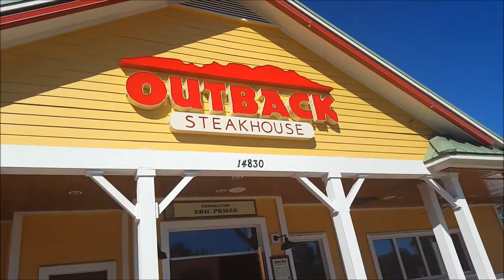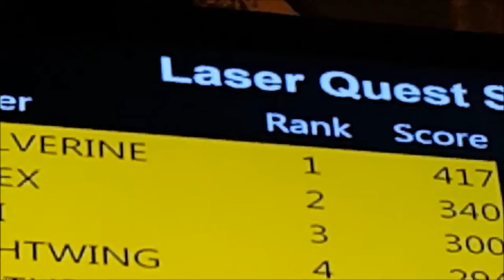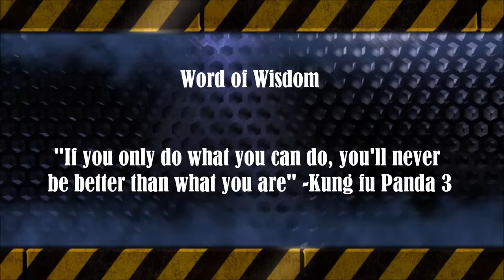TOOK A COUPLE L'S TODAY!!!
Hey guys welcome back to my second vlog shout out to my new subsribers, today I saw Kung fu panda 3 and played laser tag, I hope you enjoy.